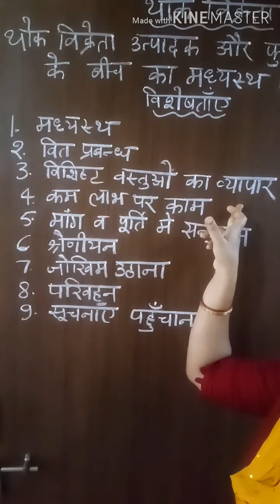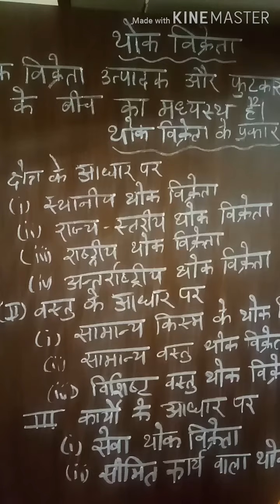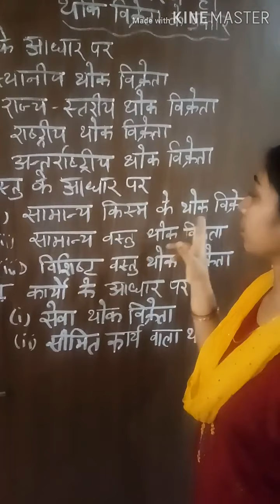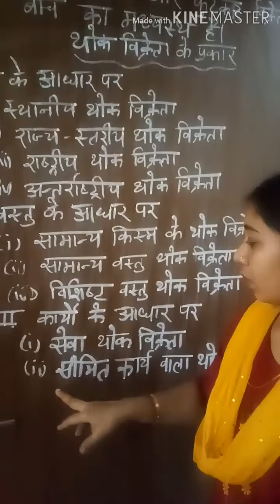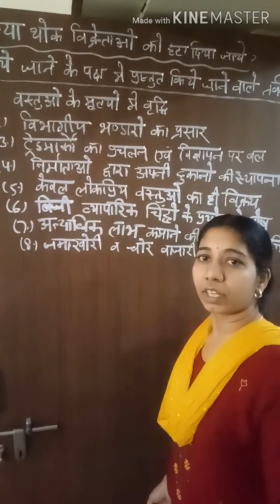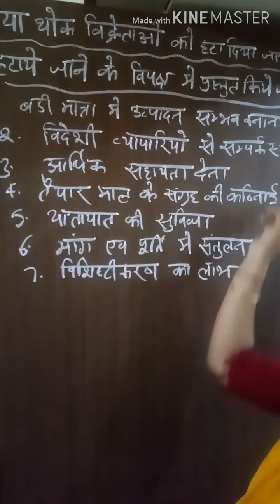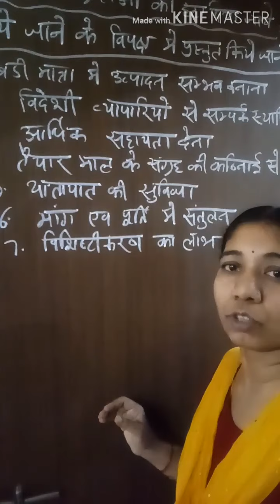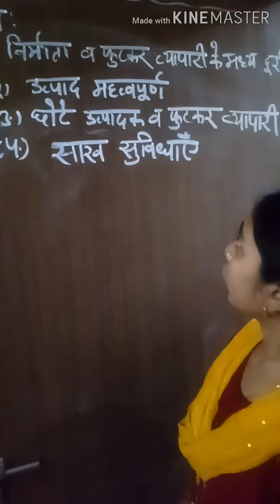wholesaler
M com forth semester
principle of marketing
 unit fifth